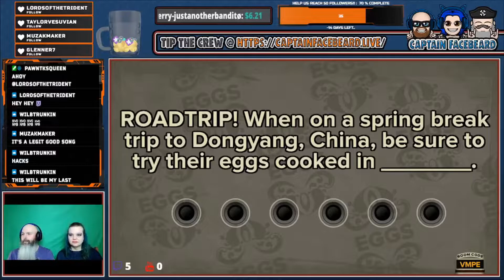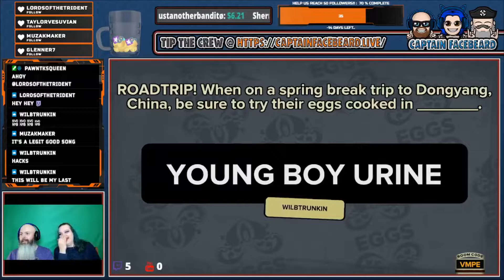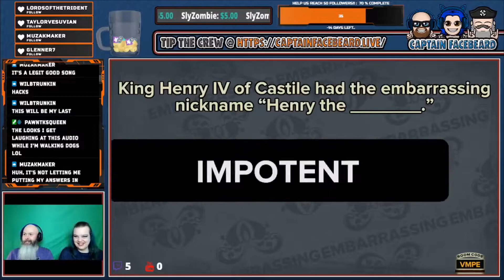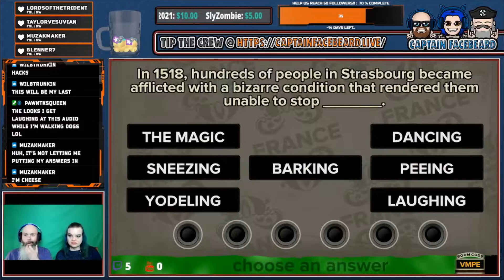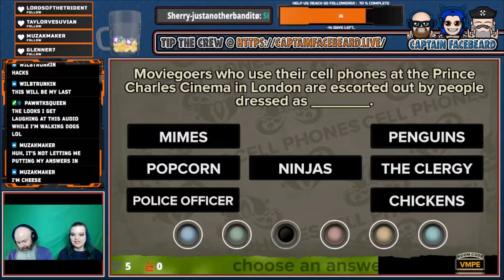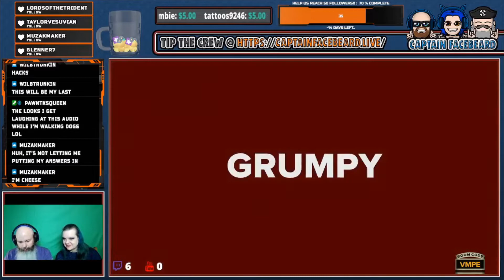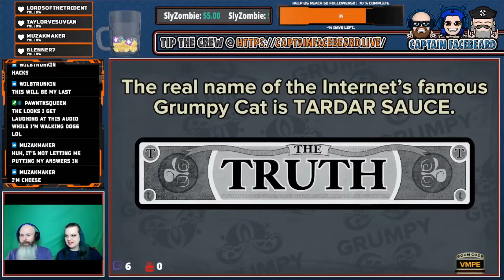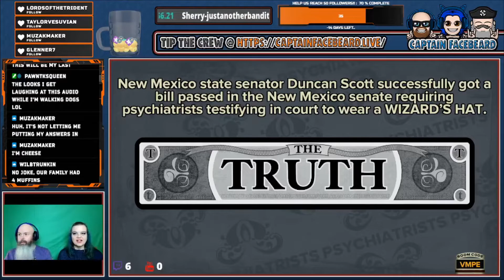Fibbage 004 | NWONMB Jackbox Sundays on Twitch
Join the Audience Right From The Twitch Chat!! Use the Jackbox Audience Kit overlay on the stream to Join the Audience and vote for your favorite answers.

NWONMB Jackbox Sunday Stream Regular Players